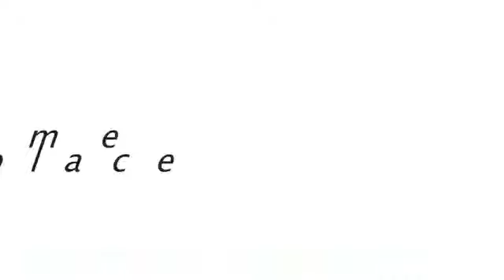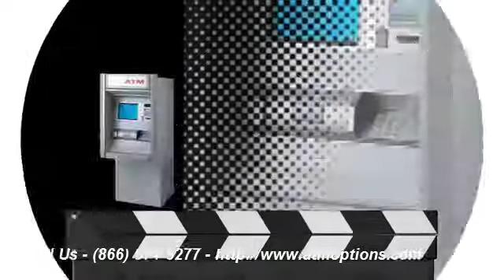Buy an ATM Machine Triton - Tranax - GenMega - Nautilus Hyosung ATM Machines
If you have ever considering buying an Triton ATM machine for your business, you should come to us. Businesses

purchase Tranax ATM machines for several reasons- whether it is to provide convenience to their customers or add an additional revenue stream. We are your best source for professional advice and resources on buying an GenMega ATM machine.

We assure you of the best advice, customer service and technical knowledge when taking this step for your

business. We are professionals who deal with various types of businesses. Our highly trained team will give you

the guidance that you require to make this investment. Right from determining the right reasons for you to

purchase the Nautilus Hyosung ATM machine, we guide you through each and every step so that you can maximize your returns on investment. Our experts help you determine the best kind of ATM machine suited to your business. For example, if you are a Casino, Lounge, Convenience Store, choose from our great selection of Triton, Tranax, GenMega and Nautilus Hyosung ATM machines. We will help you choose an ATM machine that best suits your requirements. As retailer of Triton, Tranax, GenMega and Nautilus Hyosung ATM machines.

Buy Triton ATM Machine
Buy Tranax ATM Machine
Buy GenMega ATM Machine
Buy Nautilus Hyosung ATM Machine